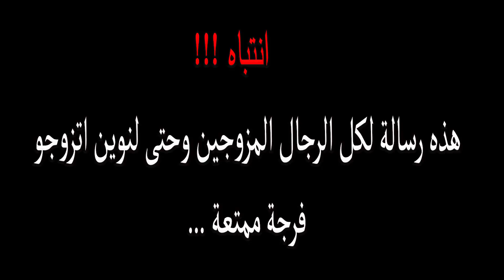رد بالك من زواج اليوم : Simo Bimari - Episode 1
متنساوش تأبوناو عندي فلاشين ، و ديرو جيم، باش تشجعوني ندير فيديوات خرين ، و قولو ليا فالتعليقات أشناهوما  لحوايج لي عجبوكوم و لي ماعجبوكومش في الفيديو ، باش نزيد لقدام !